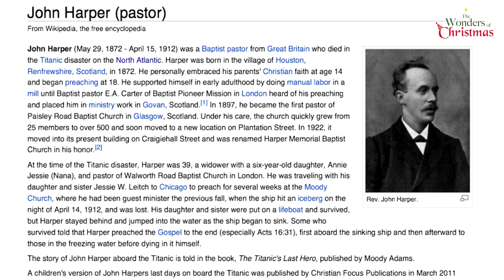คำเทศนา ข่าวดีวันคริสตมาส (ลูกา 2:10-11)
คำเทศนา วันที่ 22 ธันวาคม 2013 โดย อ.สิรินมาศ ลีฬหเกรียงไกร

หัวข้อ: ข่าวดีวันคริสตมาส

1. ข่าวดี... ข่าวแห่งการช่วยให้รอด และมีชีวิตแห่งความชื่นชมยินดี

2 ข่าวดี... ข่าวแห่งชีวิตนิรันดร์